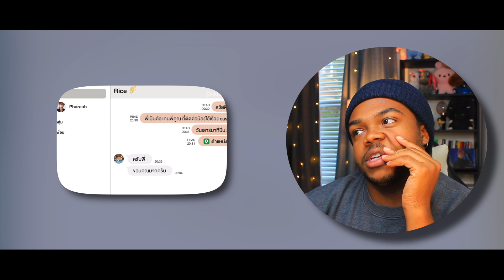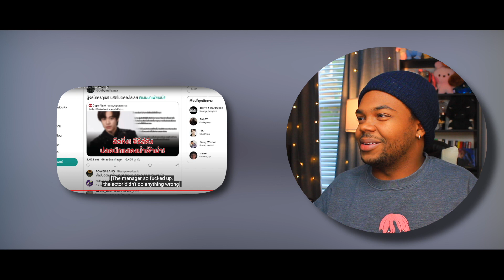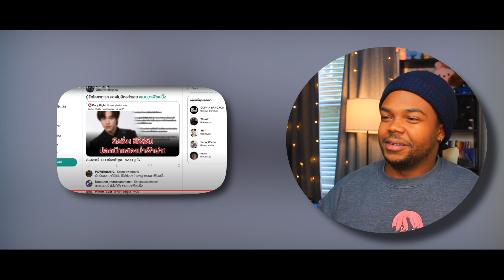WAR OF Y วอร์ออฟวาย EPISODE 5 REACTION | NOTT BUSSIN DOWN A PHAROAH!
War Of Y episode 5! So Nott and Pharoah were just bussin down this whole time! WOW! Check out my reaction to War Of Y Episode 5 here!

If you are new to my channel, hi! If you are returning, hello again!

[ FOLLOW ME ]